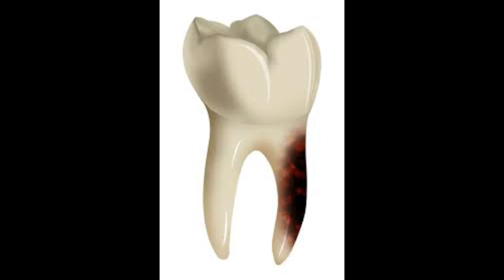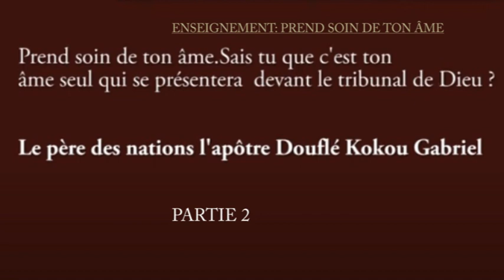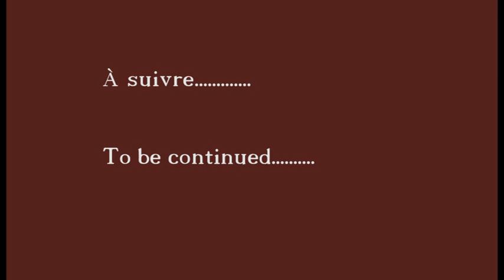(+ENGLISH)PREND SOIN DE TON ÂME PARTIE 2